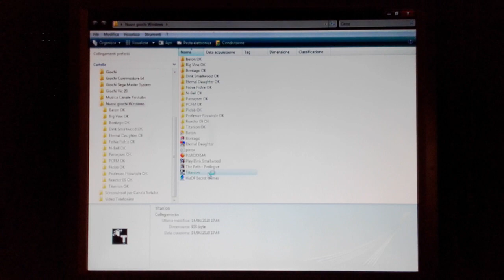Gameplay "Titanion" - Kenta Cho - Windows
Titanion is a 2.5D shooter game for Windows, *nix and MacOSX. You strike down super high-velocity swooping insects. The original version of Titanion was written by Kenta Cho. This project offers a ported version for different platforms. Feel free to submit enhancements, bugfixes or binaries.